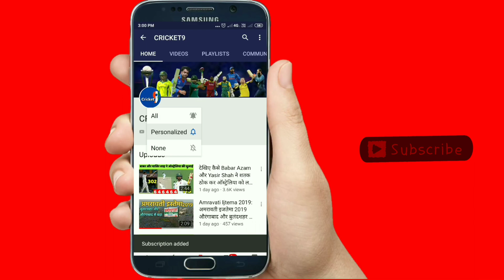Pak vs Ban 1st T20 full Highlights; आखरी तीन ओवर में चाहिए थे 50 रन कैसे हारा हुआ मैच जीता Pakistan